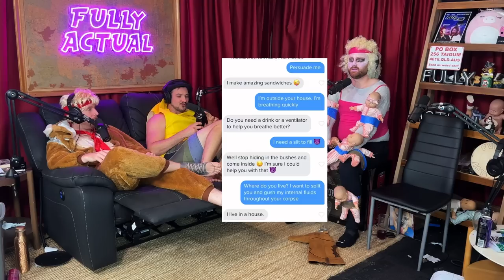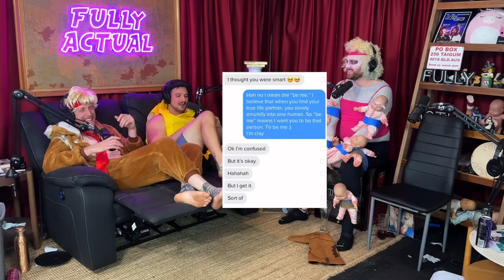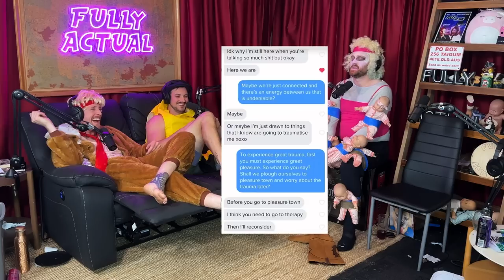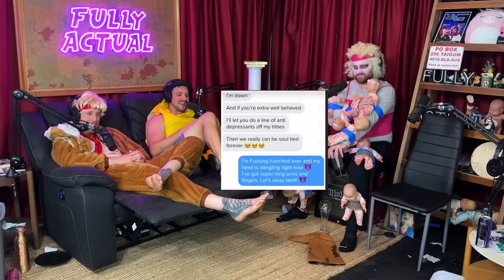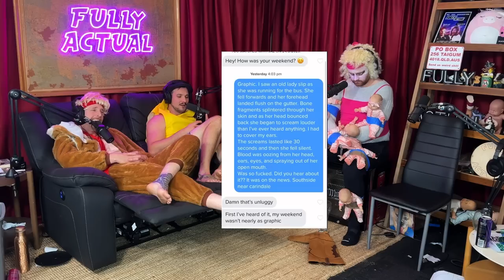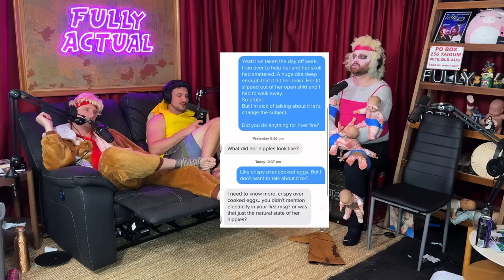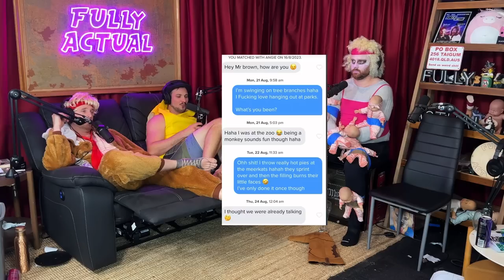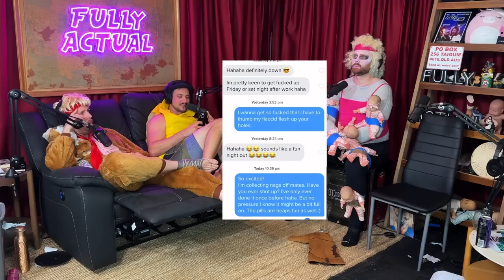Matt Brown Speaks To Love Coach (Season 5, Episode 31)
In this week's episode, we hire Matt a "love coach" to help guide him through his struggle to find love.

In this week's "Matt vs. Michael," the boys are faced with the task of who can drink the most water the quickest.

In this week's "Matt’s Tinder Adventures," Matt is finding himself more and more frustrated while trying to find his perfect match.

This week's prank call Darren calls a pharmacy, claiming their products are misleading; their reaction is hilarious.

LINK TO LIVE SHOW TICKETS!
S**t Talk 0:00 - 8:07
Matt’s Dating Coach 8:08 - 20:48
Sponsors 20:49 - 26:35
Bong Break 26:36 - 26:51
Matt vs Michael 26:52 - 35:18
Matt’s Tinder Adventures 35:19 - 51:48
Q&A 51:49 - 1:06:25
Bong Break 1:06:26 - 1:06:41
Prank Call 1:06:42 - 1:19:39